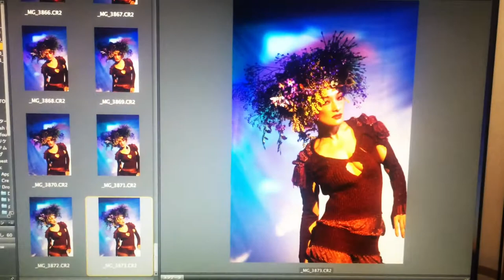Tokyo Rhythm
Tokyo Rhythm撮影メイキング

president / 木内 貴久美

model/Kiuchi Kikumi
photo/Takeshi Sasaki
hair & make-up/Katsuhiko Kuwamoto
flower artist/Kazuaki Nishimura
costume design/GaoDaModa